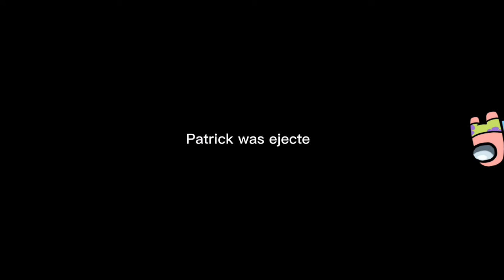NOW PATRICK SMELLS CAP | Among Us Animatic Skit